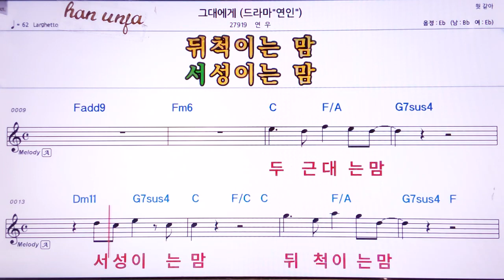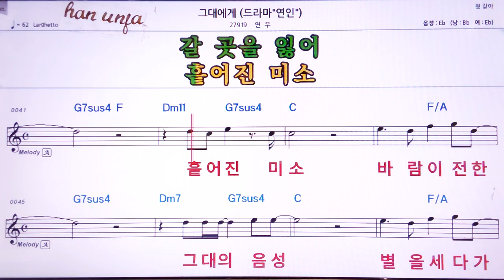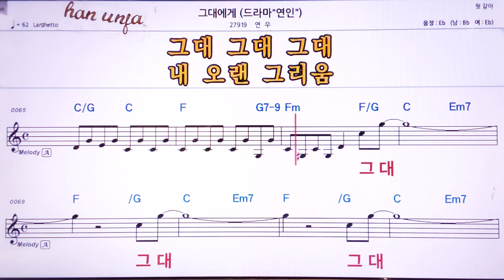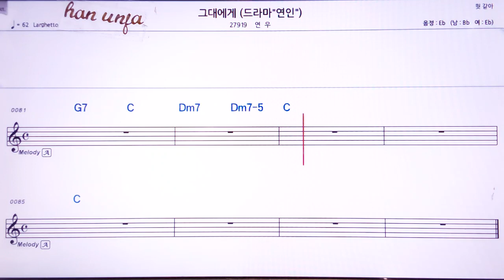💖그대에게/연우 👍MR,가라오케 악보 코드 가사 ,Karaoke반주